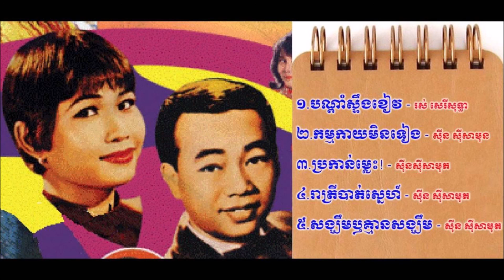កណ្ដុរសរ៍ KANDOL SAR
ច្រៀងដោយ សាមុត សុទ្ធាKANDOL SAR Samuth,Sothea